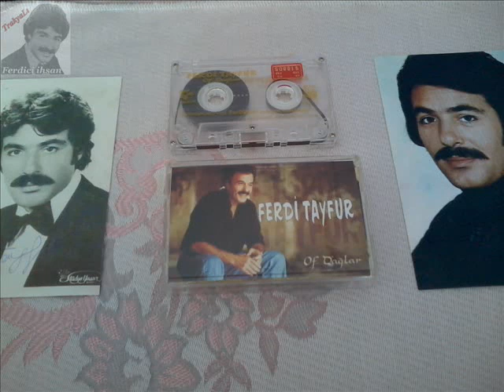Ferdi Tayfur - Dudağı Ballım (Ferdifon Kaset 134)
Ferdifon Müzik Şirketi & (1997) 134 Nolu & Of Dağlar Albümünden Kayıt Edilmiştir.. (TrakyaLI Ferdici ihsan)